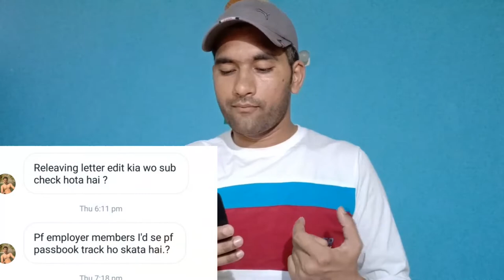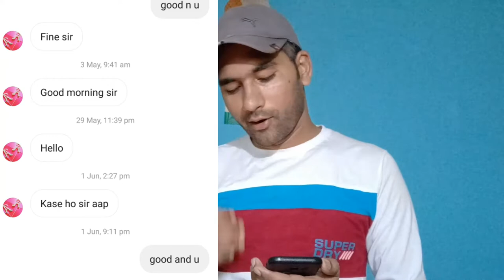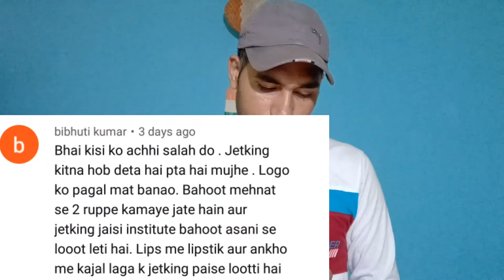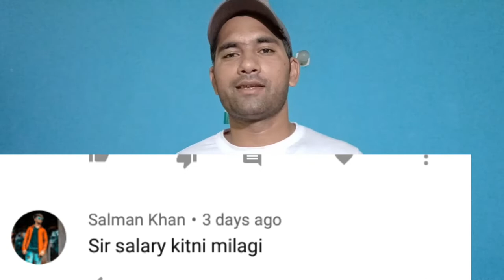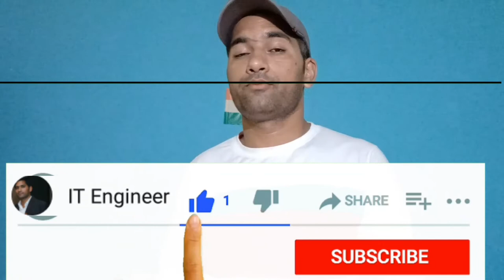Your Questions and My Answers on -Experience letter,Relieving Letter,Salary Slip ,Best Institute ??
Hi Friends .
Maine is video me bat kari h kuch aapse question and answer ke bare me jo ki aapne mujhse insta pr puche huye h ,,,thanks for your comment

Thanks.